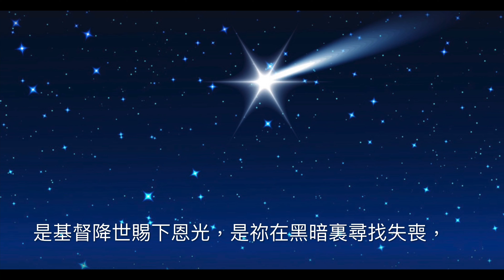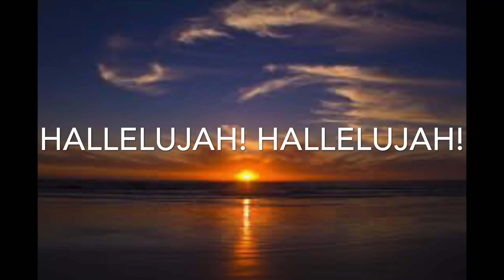求天父悅納我的讚美（曲/詞：鄧淑儀；唱：Tom Lee）